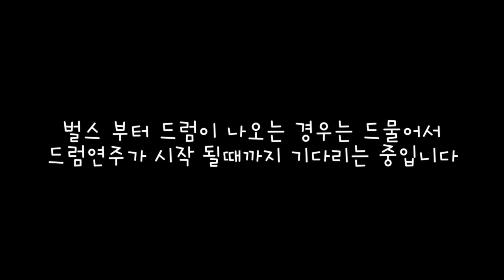미스터 트롯 트바로티 김호중 - 나보다 더 사랑해요 드럼 연주를 해봤습니다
들으면 행복한 노래 트바로티 김호중님의 나보다 더 사랑해요
드럼 연주를 해봤습니다.

노래가 정말 좋습니다 !!

Tama Starclassic B/B Drum set

Greth USA Cutom snare drum
Zildjian K series 16, 18inch Crash Cymbal
Zildjian K 20inch  Ride Cymbal
Hi-hat  Zildjian K

Dw 5000 pedal
Shure Drum Mic & Shure earphone

Follow MainDrummer AdamSeo